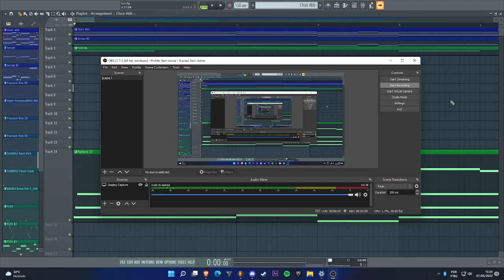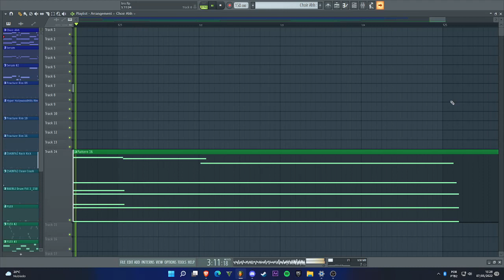new song, different style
idk this probably fits to be a videogame soundtrack